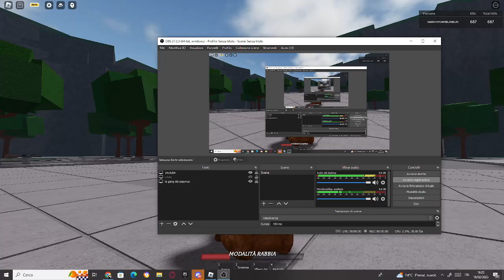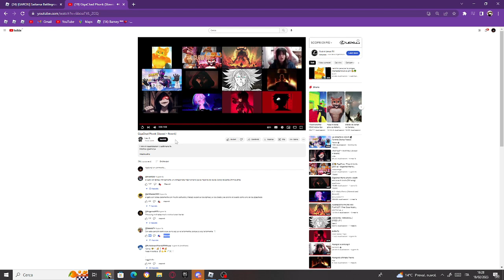day 1 of training in this game